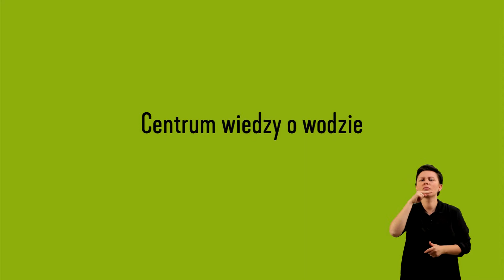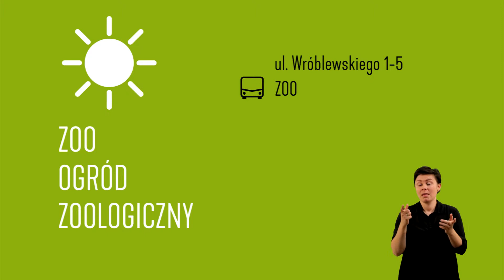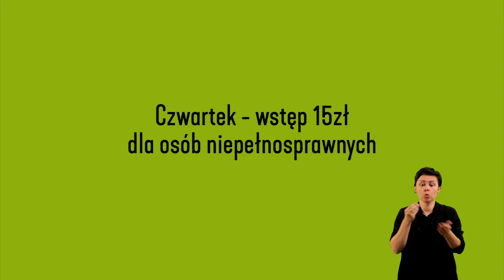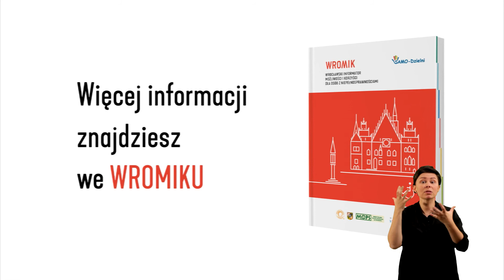05 WROMIK Sport i rekreacja: Obiekty rekreacyjne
Znajdziesz tu informacje o dostępności i ofercie wrocławskich obiektów: Hydropolis, Ogrodu Zoologicznego i Humanitarium.